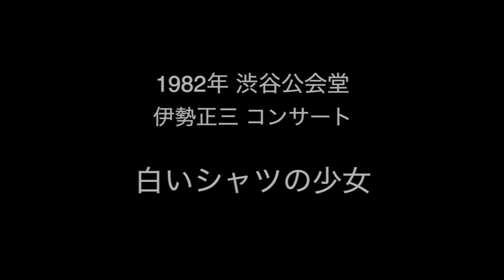1983年 渋谷公会堂 伊勢正三 白いシャツの少女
1983年 渋谷公会堂 LIVE
伊勢正三
白いシャツの少女